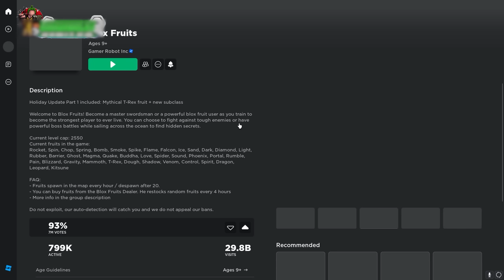42 Bí Mật THÚ VỊ Mà Bạn CHƯA BIẾT Về Blox Fruits